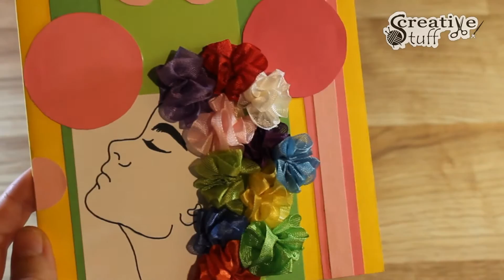Women's Day Card - Birthday Card - Mother's Day Card - Kartka na Dzień Kobiet Urodziny Mamy 128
Women's Day Card - Birthday Card - How to make Mother's Day Card - Kartka na Dzień Kobiet Urodziny Mamy - Paper Crafts DIY Special

Have fun watching and creating (*^^*)

If you like my video with how_to make womens_day card THUMB UP!

Jak zrobić kartkę na Dzień Kobiet.

Miłego oglądania i tworzenia (*^^*)

Jeśli podoba ci się mój filmik jak zrobić kartka dzien_kobiet ŁAPKA W GÓRĘ!